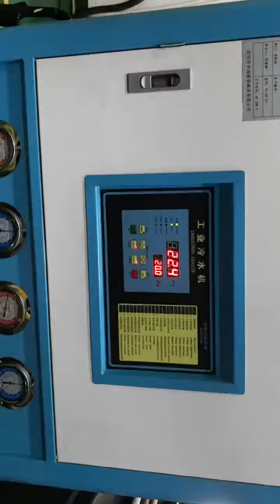milk powder bucket flip on top covers caps lids molds moulds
| sprayers spout mold inserts,dispensers housing mold spreader,cartoon closures mold spring,functional drink cap precision mold insert pins,laundry detergent cap mold standing off pillars,child proof cap mold ejector blade,tube shoulder mold shoulder guide pin,laundry cap mould dowel pin,soy sauce flip top cap mould core pulling,cryovial tube mold steel material STAVAX,sprayers spout mould lifter angular pin,spirit cap mold limit plate,centrifuge tube mould ejector pin with cylindrical head